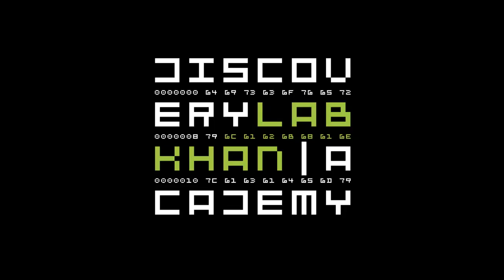Budujemy ikosaedr - szkoła nie musi być nudna! 4/16.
CC:NC-BY-SA